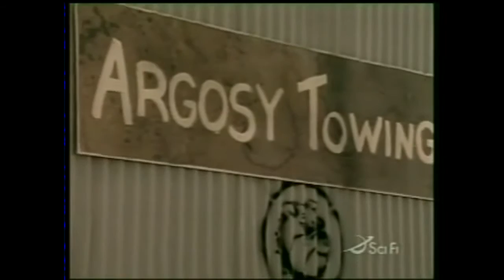Sci-fi Inferno (1998) Part 3 of 4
Massive solar flare hits the Earth. Causing Earth's tempartures to rise. Staring James Remar, Stephanie Niznik, Daniel von Bargen, Anthony Starke, Kathryn Morris, Fredric Lehne, Jonathan LaPaglia